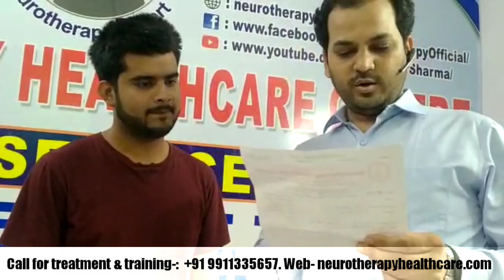कमर दर्द, साइटिका दर्द, स्लिप डिस्क, भयंकर कड़कपन कमर में दो दिन में खत्म।।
Neurotherapy & Chiropractic Centre

B-1/632, Lower Ground Floor, Janakpuri,New Delhi - 110058.Opp. Metro Pillar no. 566.
Near-: Janakpuri East Metro station.

Timings:-
Monday to Saturday
8 am to 5 pm
Sunday off

TreatableDisease..